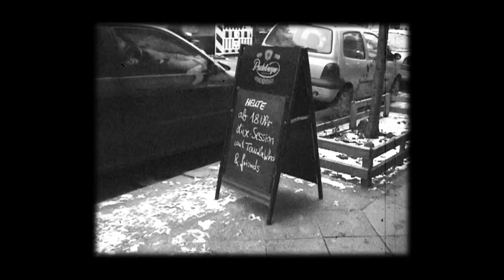Dion Palumbo at ARTliners (Full Show) 12.12.21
Dion Palumbo was our special guest last Sunday.